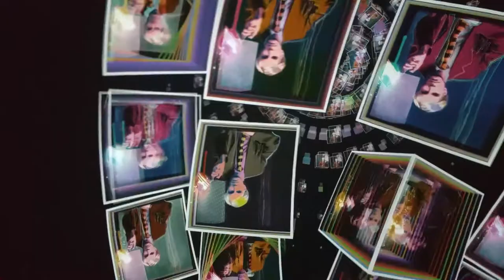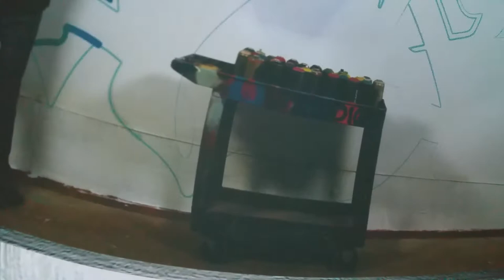3D Projection Mapping Dome @ Voodoo Fest 2015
This was inside a huge dome with 50 bean bag chairs. The entire inside of the dome was projection mapped using projectors. They featured some amazing artists in the show.